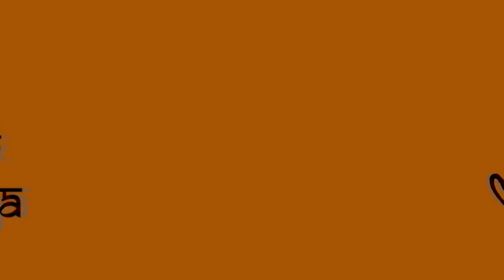हनुमान जी पर शनि दशा - Shani Dasha On Hanumanji - Hanuman Bhakto Ko Kyu Nahi Sataate Hai Shani Dev